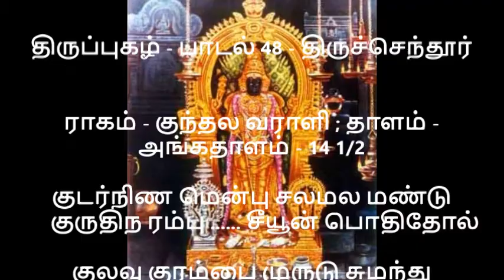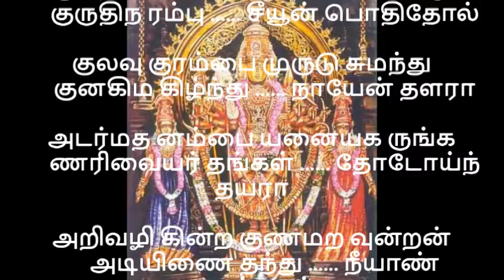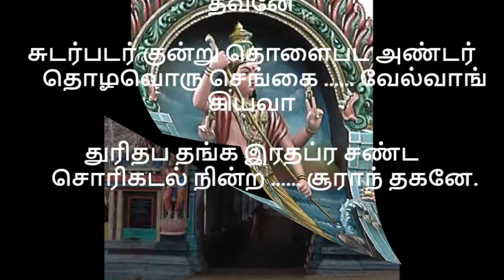திருப்புகழ் பாடல் 48 திருச்செந்தூர் பகுதி 20 THIRUPUGAZH SONGS 48 PART 20 அருணகிரிநாதர் அருளியது